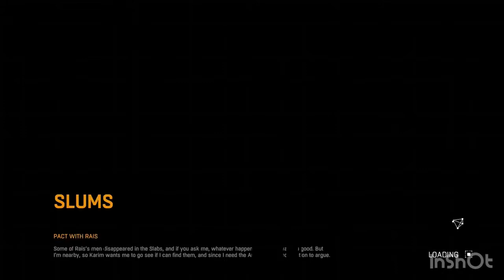Dying light gameplay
Musician: Jef

Musician: Jef

Musician: Jef